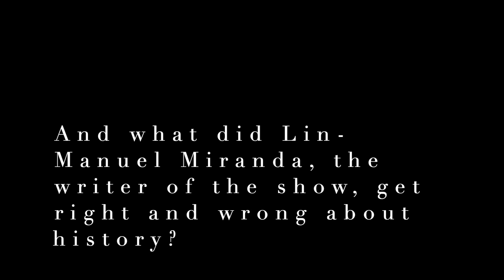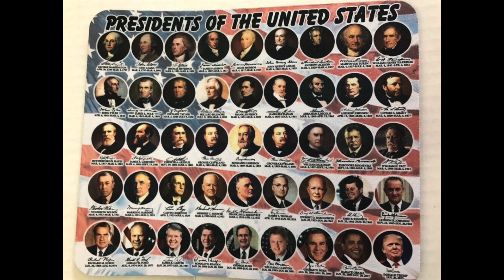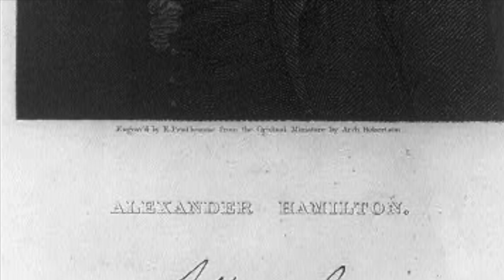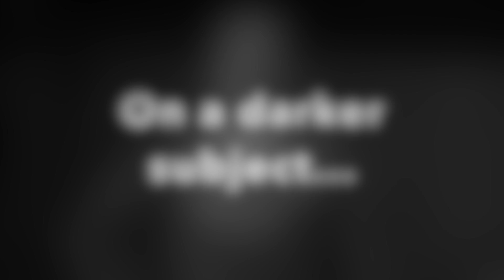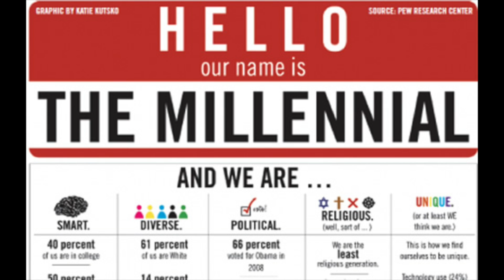The Truth Behind the Musical Theater Phenomenon; A "Hamilton" Video Essay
SPOILERS!
(needed to re-upload cuz the first vid had problems I needed to fix!)
DESCRIPTION: In this series, I will be delving into history some of the greatest musicals and plays of all time.
Who were the men and women who founded our great nation?
Is the story 100% true?
Why is this musical so popular?
Is this really the greatest musical of the 21st century?
Find out on Episode 2 of Investigating Theater: Hamilton; The Story Behind the Musical.

Commenting and liking my videos really helps me grow my channel! Thanks for being part of the ride!